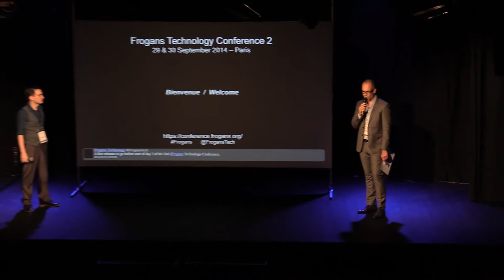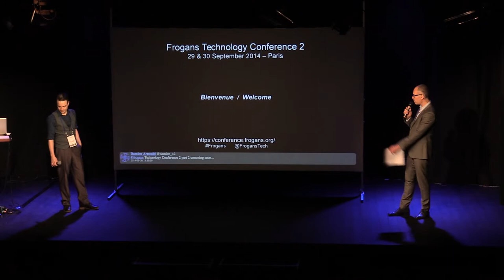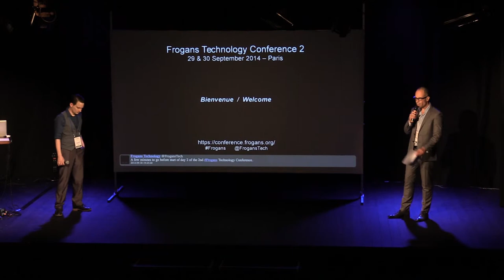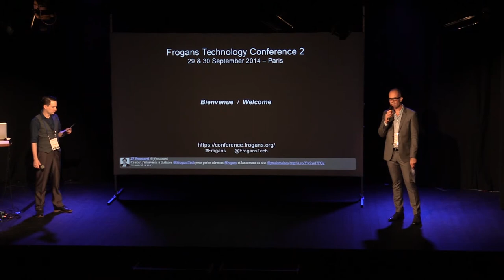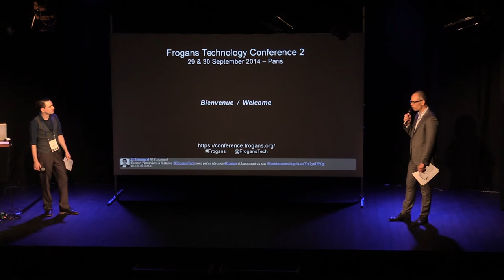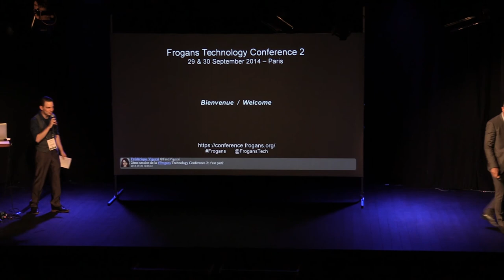FTC2 - Introduction of Day 2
Frogans Technology Conference 2 - September 30, 2014 - Stéphane Van Gelder, OP3FT, Frogans project Ambassador, and Jean-Emmanuel Rodriguez, OP3FT, manager, knowledge sharing, introduce the second day of the Frogans Technology Conference 2.